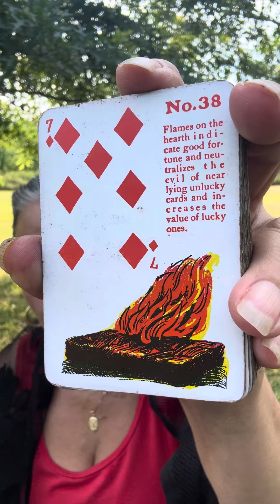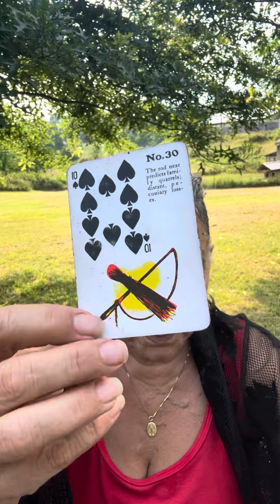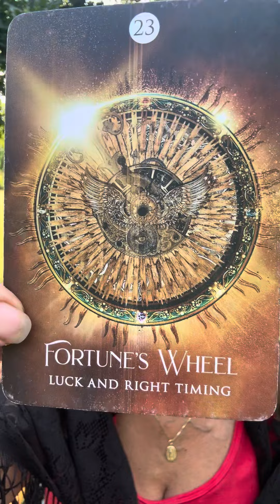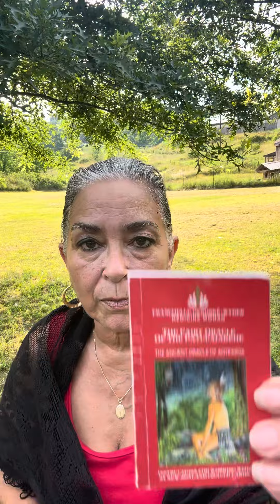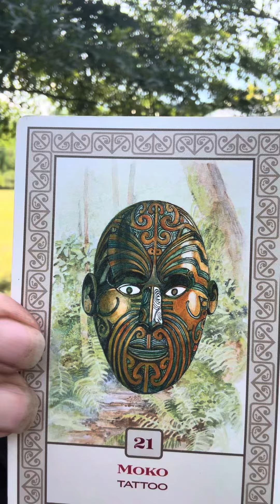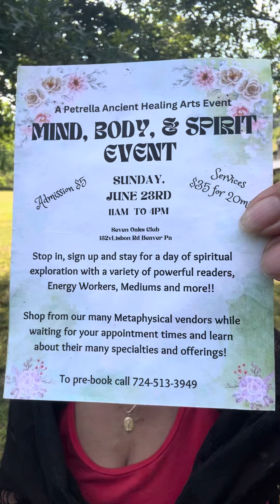Virgo Mid June 2024 Angels are Guiding, pay attention.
To book a session:

$MaryPetrellaWilliams

For those of you that would like to donate… Whatever Spirit leads I certainly appreciate.

Policy

Delivery

1.Delivery is usually  with in 5 days. If readings are in high demand then 5-10 days; You will be notified if it will be past 5 days.

2. You have the choice of